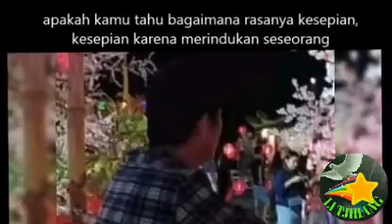MERINDU KAN SIAPA 🎧